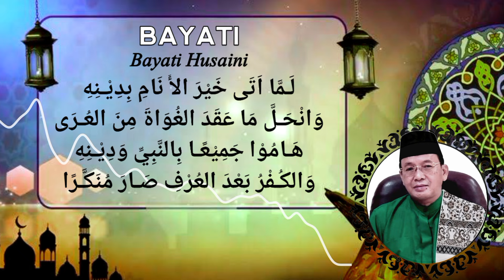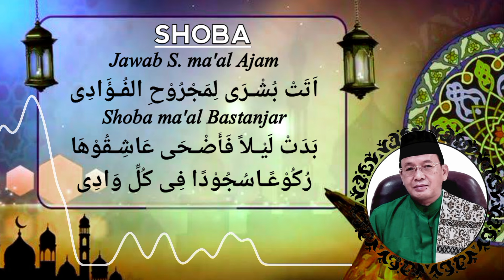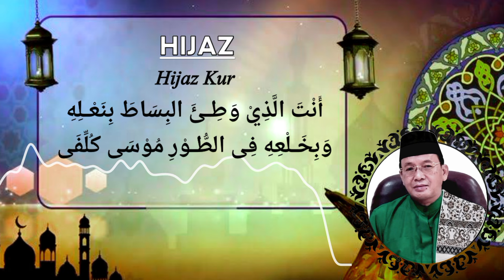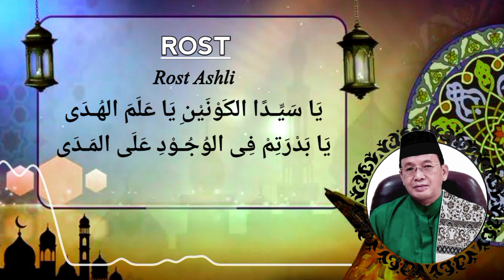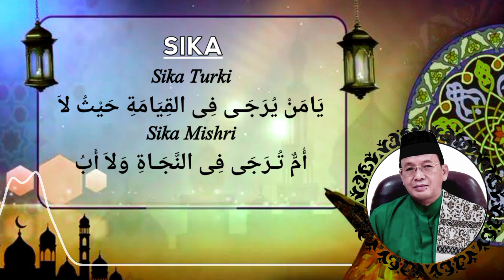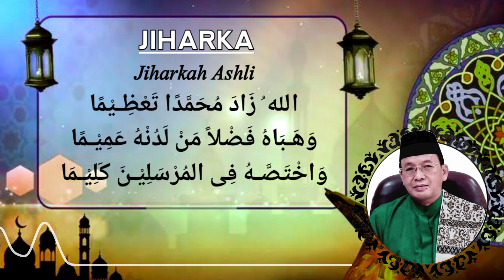Tausyih Tilawah singkat oleh KH Muammar ZA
Nantikan video-video kami selanjutnya yang lebih menarik dan bermanfaat

Trimakasih atas support dan kerjasamanya...
Apabila ada kritik, saran, dan request yang bisa membangun untuk kemajuan channel ini menjadi lebih baik, dan yang terpenting untuk syi'ar agama membumikan Alqur'an dan sholawat, silahkan bisa tulis komentar di bawah dan tunggu respon balik dari kami...

SALAM UKHWAH...